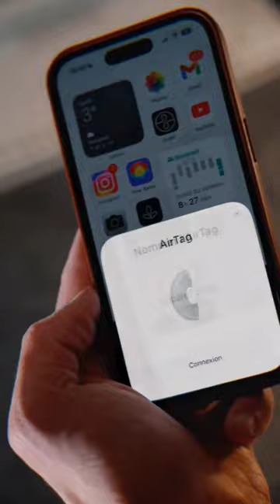AirTag Real Life Test | Does AirTag Really Work? ⚡️